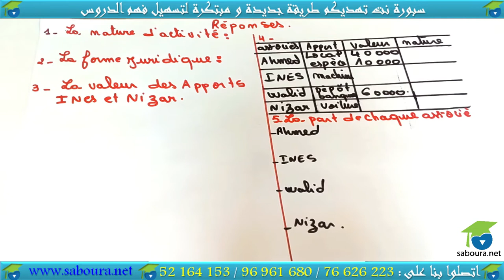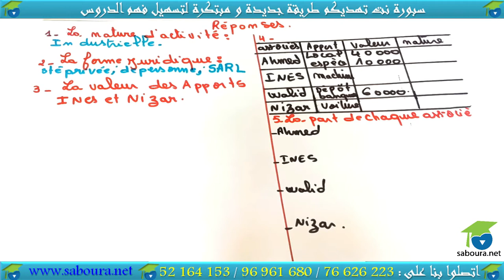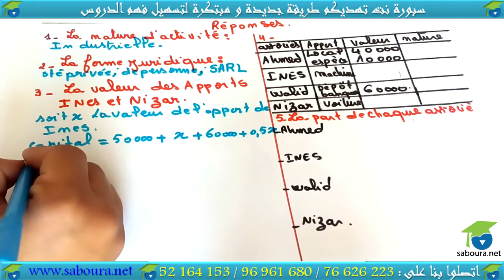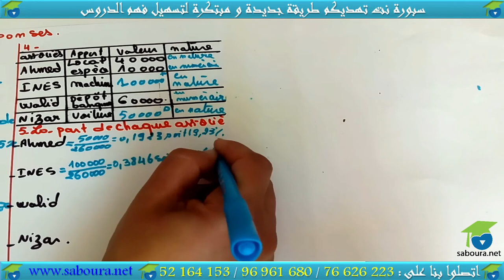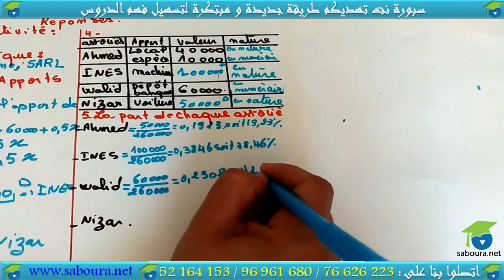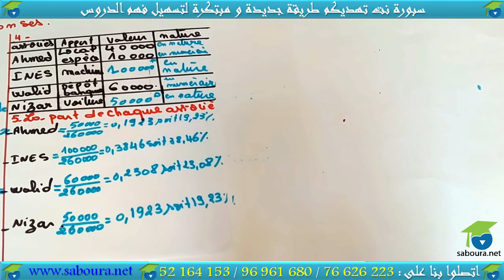chapitre 02 : L'entreprise centre de décisions (partie 01)